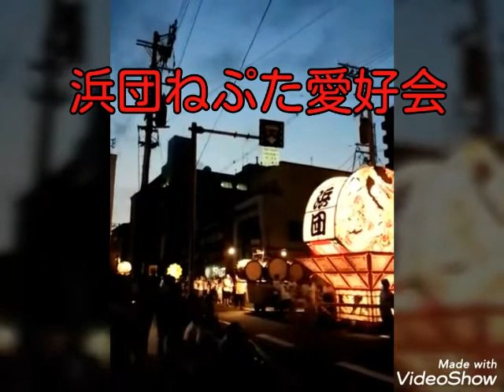弘前ねぷたまつり64 【浜団ねぷた愛好会】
(´・ω・`)

今年(2020年)の弘前ねぷたまつりはコロナ感染防止のため中止となりました！無念なり(T-T)
弘前市民として悲しいかぎりです！が、しかし…
今までアップしてた弘前ねぷたまつりの動画を再編集してアップ♪ご覧ください(^人^)
来年の弘前ねぷたまつりに期待してます♪
コロナ退散(ノ-_-)ノ ~┻━┻
県内＆県外の津軽の民よ！ねぷたまつり動画で…じゃわめげぇ～ヤーヤードー＼(^o^)／

64番目の団体は「浜団ねぷた愛好会」です！

団体名　浜団ねぷた愛好会
撮影年　2014～2019